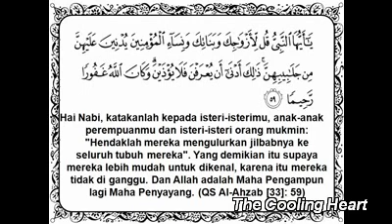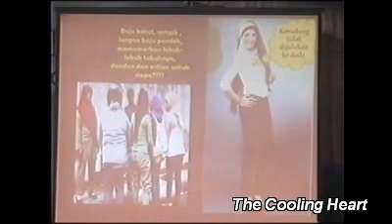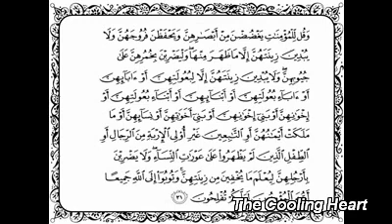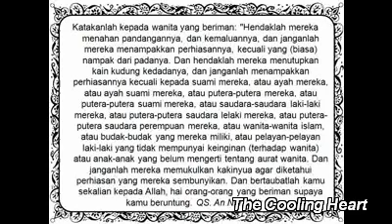Wanita Muslim Wajib Hukumnya Memakai Hijab atau Jilbab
Video : Wanita Muslim Wajib Hukumnya Memakai Hijab atau Jilbab.
Jilbab Adalah Identitas Wanita Muslimah.
Hukuman Bagi Wanita yang tidak berhijab.
Hukuma Perempuan yang tidak "Menutup Aurat"
Untuk Wanita Muslim, Penting untuk mengetahui Hukum Berhijab atau Berjilbab.
Untuk Para Wanita Muslim, Belajarlah menjadi muslimah yang sebenar-benarnya "WANITA MUSLIMAH"

Allah SWT memerintahkan bagi "Wanita Muslimah" dalam QS. Al-Ahzab ayat 59 yang artinya :
Hai Nabi, katakanlah kepada isteri-isterimu, anak-anak perempuanmu dan isteri-isteri orang mukmin: "Hendaklah mereka mengulurkan jilbabnya ke seluruh tubuh mereka". Yang demikian itu supaya mereka lebih mudah untuk dikenal, karena itu mereka tidak di ganggu. Dan Allah adalah Maha Pengampun lagi Maha Penyayang. (QS Al-Ahzab [33]: 59)

Dan Allah SWT juga berfirman dalam QS. 24 An-Nur Ayat 31 yang artinya :
Katakanlah kepada wanita yang beriman: "Hendaklah mereka menahan pandangannya, dan kemaluannya, dan janganlah mereka menampakkan perhiasannya, kecuali yang (biasa) nampak dari padanya. Dan hendaklah mereka menutupkan kain kudung kedadanya, dan janganlah menampakkan perhiasannya kecuali kepada suami mereka, atau ayah mereka, atau ayah suami mereka, atau putera-putera mereka, atau putera-putera suami mereka, atau saudara-saudara laki-laki mereka, atau putera-putera saudara lelaki mereka, atau putera-putera saudara perempuan mereka, atau wanita-wanita islam, atau budak-budak yang mereka miliki, atau pelayan-pelayan laki-laki yang tidak mempunyai keinginan (terhadap wanita) atau anak-anak yang belum mengerti tentang aurat wanita. Dan janganlah mereka memukulkan kakinyua agar diketahui perhiasan yang mereka sembunyikan. Dan bertaubatlah kamu sekalian kepada Allah, hai orang-orang yang beriman supaya kamu beruntung. QS. An Nur (24): 31

Semoga Video yang sederhana ini bermanfaat bagi Para Wanita yang benar-benar ingin menjadi "WANITA MUSLIMAH"